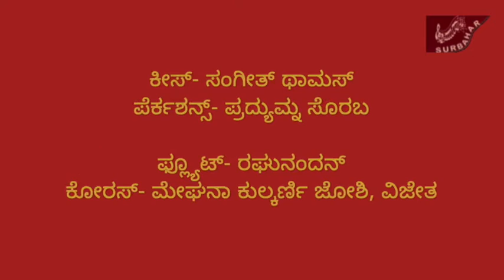ಗರತಿ ಕನ್ನಡತಿ | Garati-Kannadati | Sangeeta Katti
SURBAHAR presents ‘Garati-Kannadati’

Women play multiple roles today both at work and at home. They contribute equally to society in their own sphere. Through this song, I pay my respects to every single woman who always shines bright.

Presented By - SURBAHAR
Music Direction & Singing - Shri Sangeeta Katti Kulkarni
Leads, Keyboard Arrangement - Shri Sangeet Thomas
Rhythms and Percussion - Shri Pradyumna Sorab
Flute - Raghunandan
Chorus- Sangeeta Katti Kulkarni, Meghana Kulkarni, Vijeta.
Digitally recorded and mastered at Omkar Studios, Kadirenhalli, Bengaluru
Sound Engineer - Omkar Murthy

A SURBAHAR presentation, Rights Reserved.